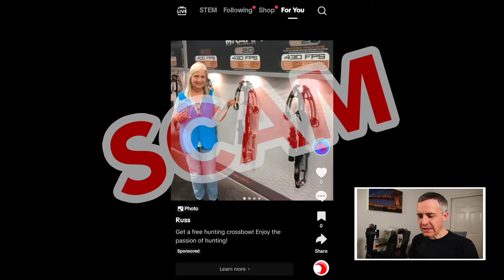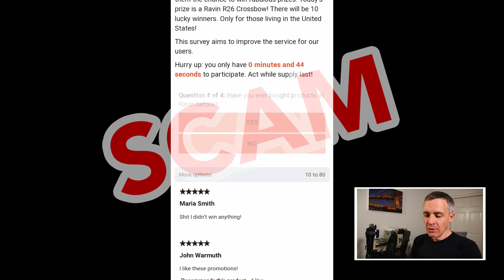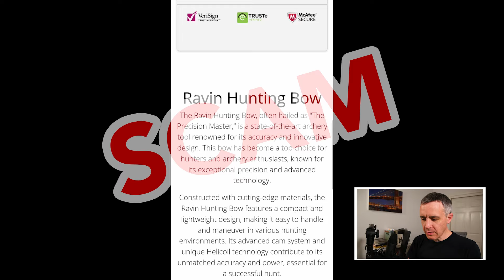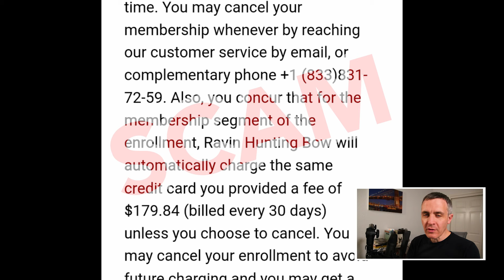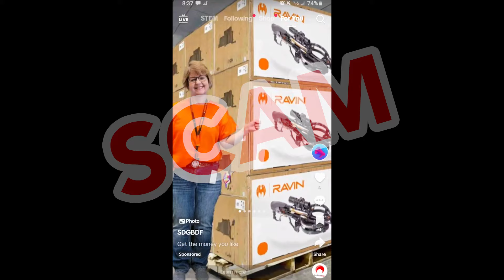Ravin R26 Crossbow Giveaway Scam in TikTok Ads via praiseworthycobalthorizon.com, Explained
Do not fall for the TikTok ads claiming you can get a Ravin R26 crossbow or hunting bow as part of a giveaway on praiseworthycobalthorizon.com. It's all a scam. The company has nothing to do with this. Scammers are using the company name in an improper and probably illegal manner. If you fell for it, call your credit card company. If an online scam makes an offer claiming all you need to do is pay a tiny bit of money such as shipping and handling to get a pricey item, then you're probably looking at a hidden subscription scam that will charge you hundreds of dollars a month – a fact that's only buried in the terms and conditions. Shout out to the scammers who purchase a mailbox in Garden Grove, California.